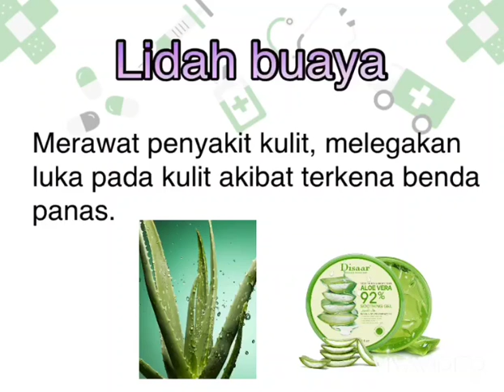KIMIA SPM II UBATAN II by : Tutor Husna